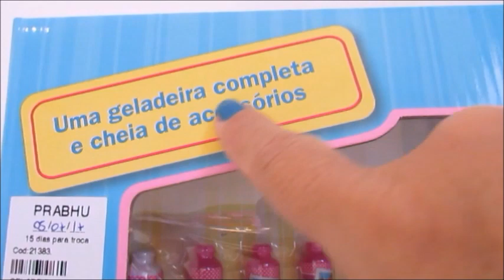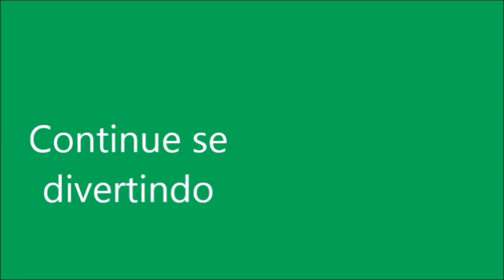NOVA GELADEIRA DA BABY ALIVE, AMANDINHA E LAURINHA.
Nesta novelinha da Baby Alive vamos ver a nova geladeira das meninas. Vem assistir.